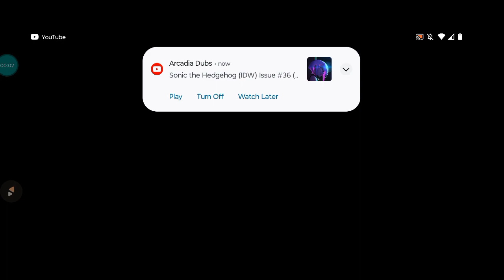Brawl Stars Games Android Part [07]